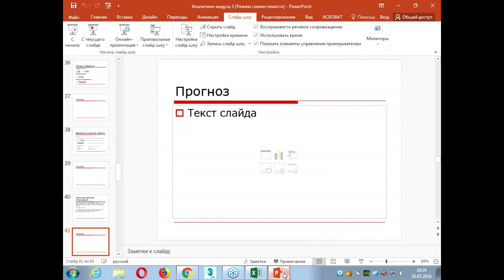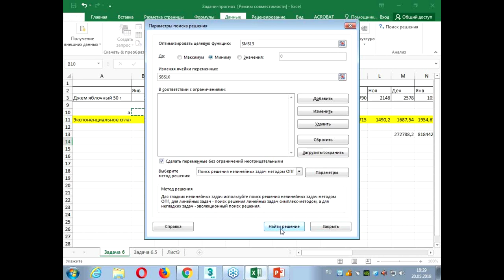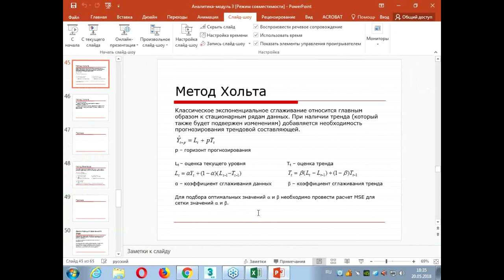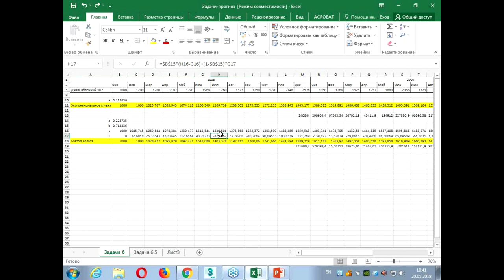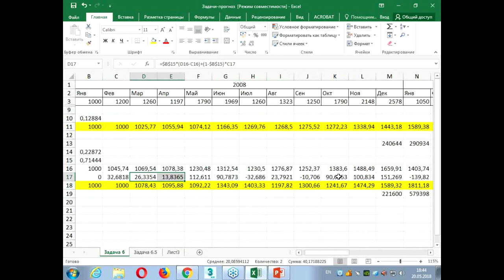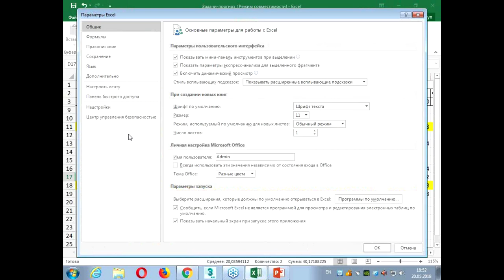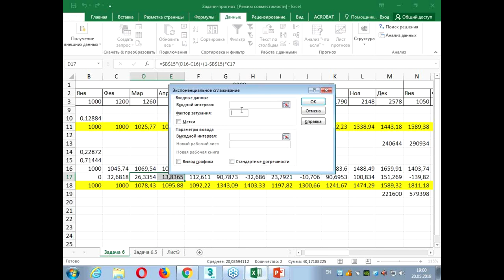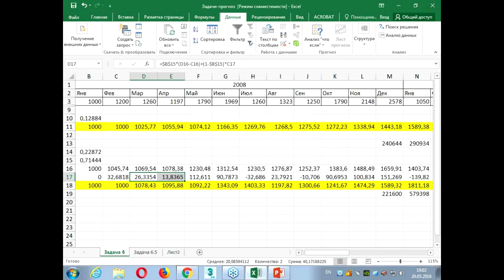Инструменты бизнес-аналитика. Экспоненциальное сглаживание: настройка с помощью Excel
В экономике используется большое количество методов прогнозирования, в  основе которых
лежит сравнение данных прошлых периодов и настоящего времени. Как правило, такое прогнозирование основывается на методах экстраполяции, то есть свойства последовательности, обнаруженные в прошлом периоде, переносятся в будущее.

На бесплатном мастер-классе учебного Центра "Специалист" при МГТУ имени Баумана будет рассмотрен один из наболее простых способов прогнозирования экономических процессов: метод экспоненциального сглаживания. Главное достоинство этой прогнозной модели в том, что она способна последовательно адаптироваться к новому уровню процесса без значительного реагирования на случайные отклонения.

Семинар проводит Андрей Юрьевич Лебедев – преподаватель-практик с высочайшей квалификацией и большим опытом работы.

Приглашаем вас на курс Курс "Управление запасами. Решение аналитических задач в бизнес - логистике"